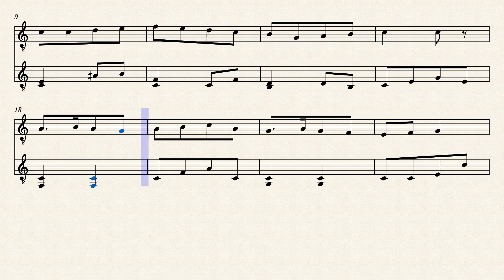アルプス一万尺 Yankee Doodle（童謡） アメリカ民謡